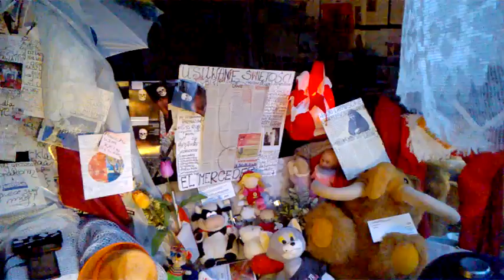DAMY RADĘ,GDY MAZUR ZA DORADZANIE NA STRONĘ PEPICZKÓW PRZEPĘDZIMY I PO LICHWIE!!!